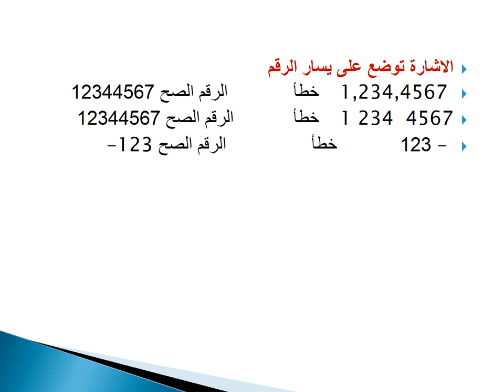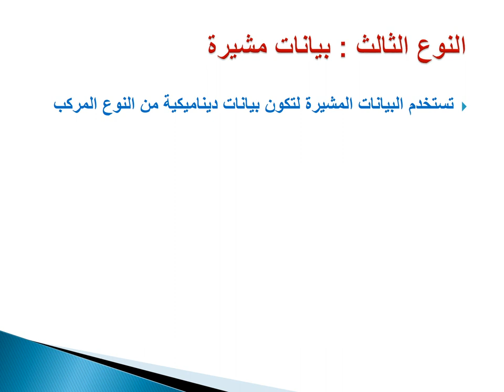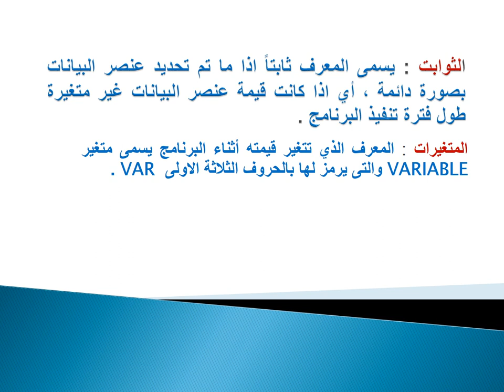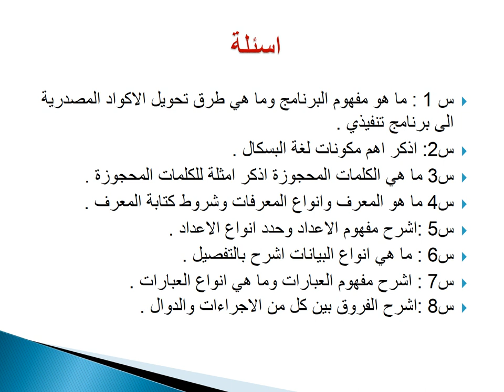الحاسب الالي - المستوي 3 & 2- التخطيط الهيكلي لبرامج الحاسب (2) - د/ محمد السيد عبد الرسول - 02